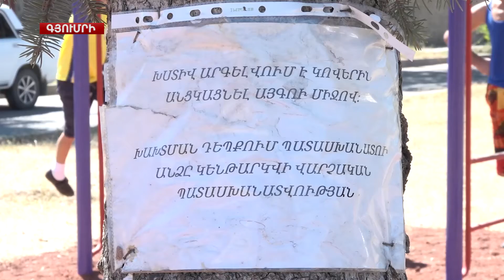Կովերի մուտքն արգելված է